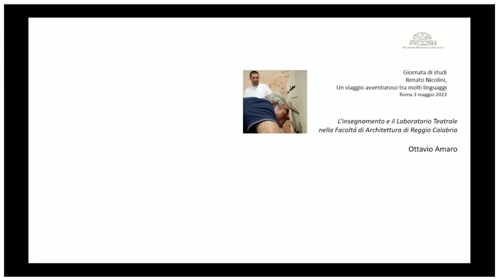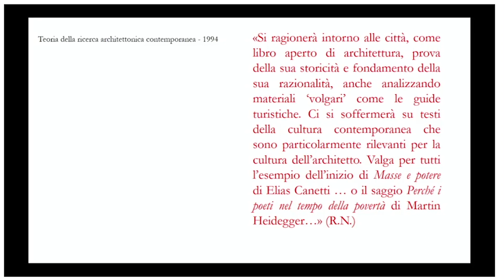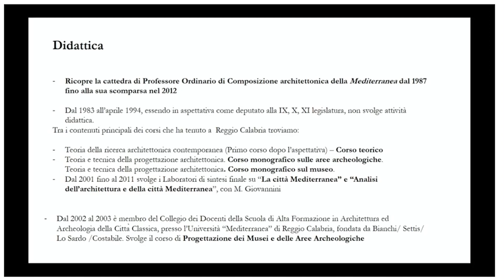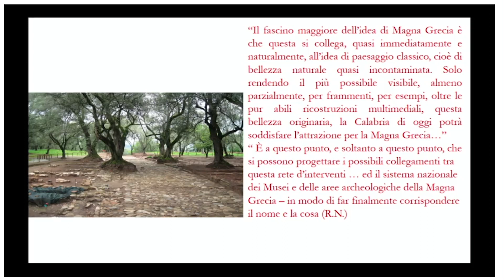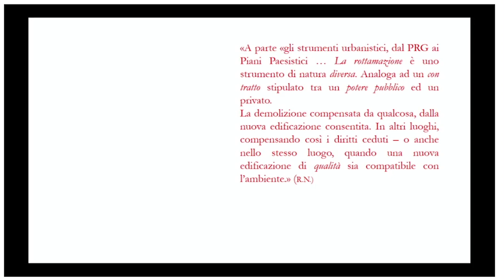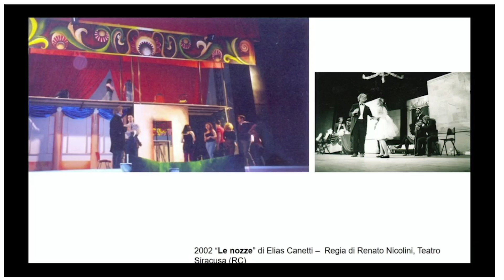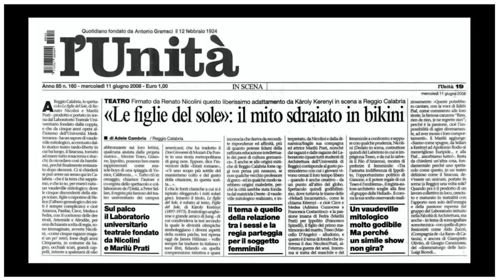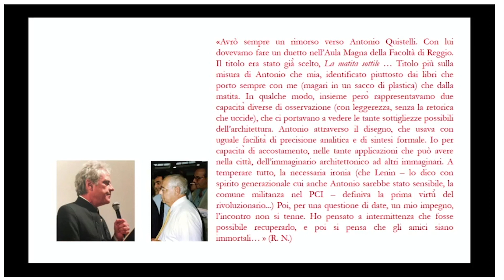03.05.23 Renato Nicolini 1942-2012 Un viaggio avventuroso fra molti linguaggi - Programma pomeriggio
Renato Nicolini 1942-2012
Un viaggio avventuroso fra molti linguaggi
a cura di Laura Thermes

La giornata di studio dedicata a Renato Nicolini consiste nel ricostruire la sua complessa e molteplice vicenda umana e culturale nell’intenzione di individuarne gli orientamenti, le scelte, le realizzazioni e le finalità, e di prevedere, in una proiezione futura, la continuità del suo lascito. In breve si cercherà di definire, a più di un decennio dalla sua scomparsa, la sua eredità al fine di comprendere quale è il ruolo che essa ha avuto, che ha e che dovrebbe continuare ad avere. Negli anni Sessanta Renato Nicolini è stato uno studente che ha rappresentato le istanze più avanzate nelle necessarie revisioni dell’insegnamento dell’Architettura, ancora  caratterizzato in quel periodo,  tranne due o tre eccezioni, da arretrate convenzioni accademiche. In questo compito egli si è rivelato come uno degli interpreti più consapevoli e lungimiranti del ’68.  Nel suo periodo formativo la relazione con Vanna Fraticelli e Gianni Accasto ha creato un produttivo clima sperimentale, che ha contribuito a rileggere in termini nuovi e più avanzati i caratteri della storiografia dell’architettura. Figura di rilievo della rivista “Controspazio” diretta da Paolo Portoghesi, egli è stato Ricercatore e dal 1987 Docente Ordinario di Composizione Architettonica e Urbana nella Facoltà di Architettura dell’Università Mediterranea di Reggio Calabria. Appassionato dell’arte scenica, alla cui conoscenza ha contribuito un consistente lavoro sulle Avanguardie Teatrali  svolto negli Anni Settanta con Patrizia Sacchi, ha istituito e diretto nella Facoltà di Architettura di Reggio Calabria, assieme a Marilù Prati, il Laboratorio Teatrale Le Nozze, operativo fino alla sua scomparsa. Fin dagli anni universitari si è impegnato in una intensa attività politica, divenendo deputato del Partito Democratico della Sinistra per tre legislature. Come Assessore alla Cultura è stato l’inventore dell’Estate Romana, un’iniziativa che per un verso rifletteva e contrastava le difficili condizioni sociali della fine degli anni Settanta, per l’altro si poneva come una manifestazione capace di individuare nuovi percorsi per una più ampia e profonda concezione della vita delle comunità urbane e delle loro espressioni. Assessore a Napoli dopo l’esperienza romana, egli ha prodotto in più di un trentennio una vasta documentazione del suo impegno nell’insegnamento, nella politica, nel cinema, nel teatro, nella critica e nella saggistica architettonica.